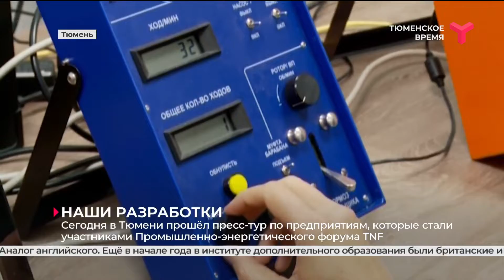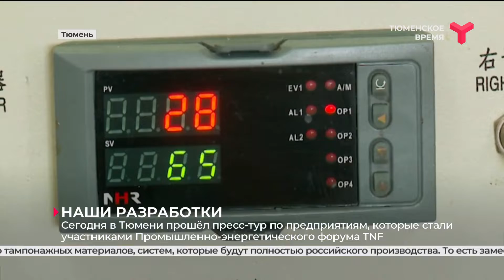Пресс-тур по предприятиям-участниками Промышленно-энергетического форума TNF | Тюмень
Передовые технологии, сделанные в России, готовятся представить в Тюмени на Промышленно-энергетическом форуме TNF. Впервые гости увидят потенциал Ассоциации "Нефтегазовый кластер". Он уже объединяет 91 компанию из 15 регионов. В составе — больше 50 тысяч работников. А совокупная выручка предприятий превышает 2 трлн рублей. Какие разработки для нефтяников и газовиков стоят за этими доходами?